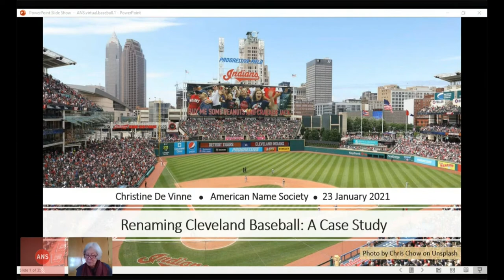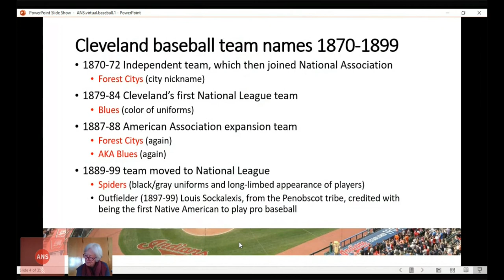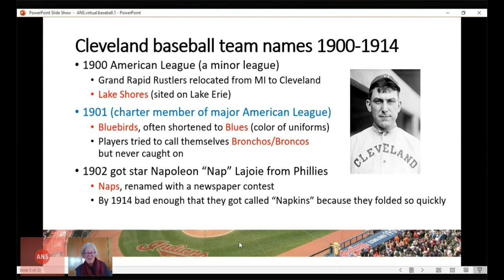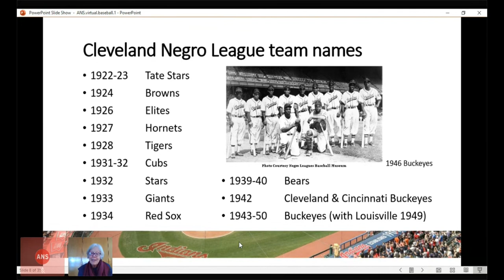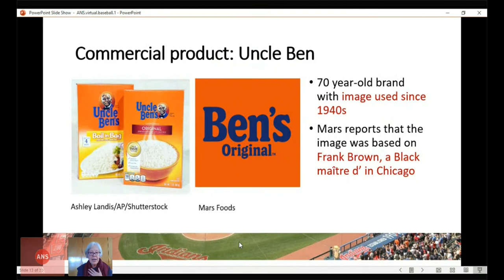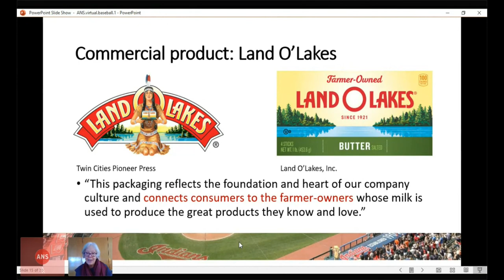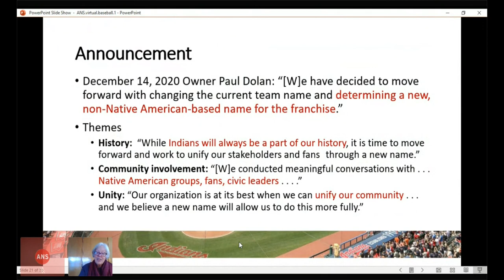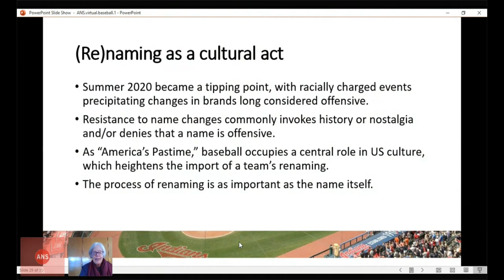Renaming Cleveland Baseball: A Case Study by Christine De Vinne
ANS 2021, January 23, 2021

“Renaming Cleveland Baseball: A Case Study"
Christine De Vinne (Ursuline College, Cleveland, Ohio, USA)

A hard-scrabble rustbelt city on the Lake Erie shoreline, Cleveland, Ohio, passionately defends it baseball team, which has not won a national championship since 1948. One of eight charter members of the American League, the team claims over 100 years of history and, officially or unofficially, at least four names: the Bluebirds/Blues, the Broncos, the Naps (after team captain Napoleon “Nap” Lajoie), and, since 1914, the Indians.
That name, chosen via a contest sponsored by the local newspaper, traces its history to the city’s earlier baseball club, the Spiders, nicknamed the “Indians” when Louis Sockalexis, a Penobscot, starred in the late 1890s.  Not only did the name persist for more than a century, but its offensive “Chief Wahoo” mascot, which originated in the 1940s, was removed only in 2019.
After years of urging by Native Americans, social scientists, and others, on 3 July 2020, the team formally announced that it will review the name “Indians”; a long-needed change appears inevitable. In real time, from July 2020 until January 2021, this paper will track the expected renaming, an investigation supported not only by national coverage but also by smaller news outlets, private sources, and personal interviews locally available. Founded on onomastic and cultural appropriation studies, the results will explore both social theory behind the name change (tenacity of the previous name, cultural contexts especially the Black Lives Matter movement, public input) as well as processes for rebranding (determination of a new name, MLB expectations, design costs, fan reaction).

A 20-year member and past president of ANS, Christine De Vinne studies names in their literary and cultural contexts.  As book review editor and member of the Editorial Board for Names: A Journal of Onomastics, she invites anyone who would like to contribute book reviews to contact her.